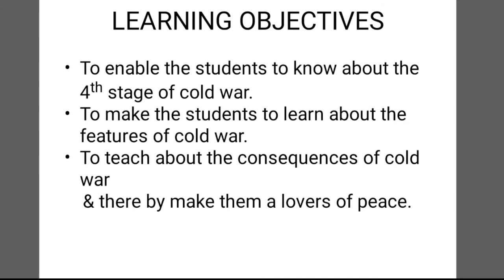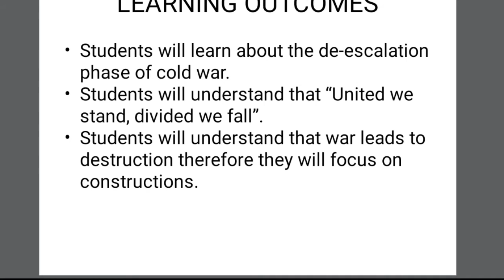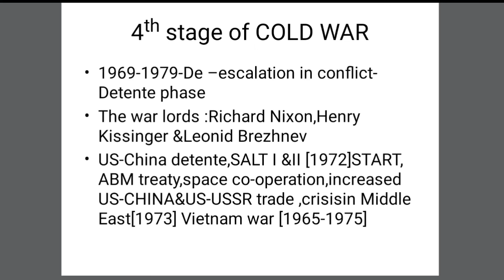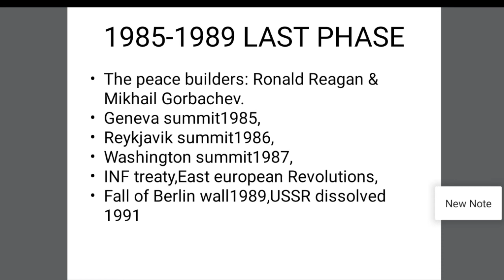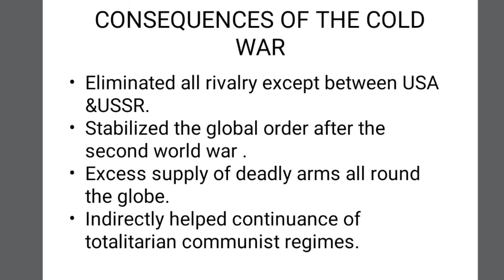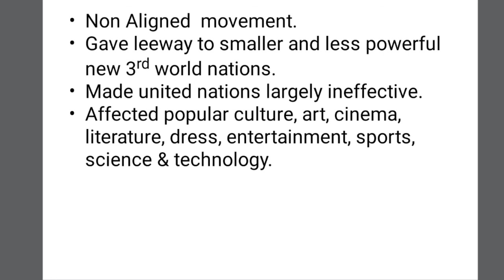Cold War Between 1972-1991...session 51...